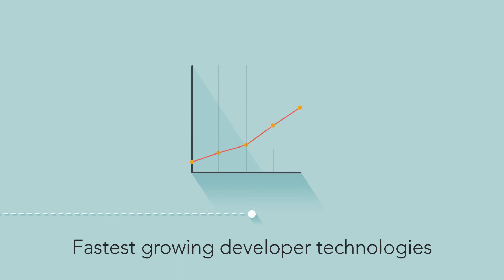Become a Professional Javascript Developer Course Bundle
50+ hours of Javascript training for anyone from a complete beginner to a developer who needs to dive deep into Javascript.